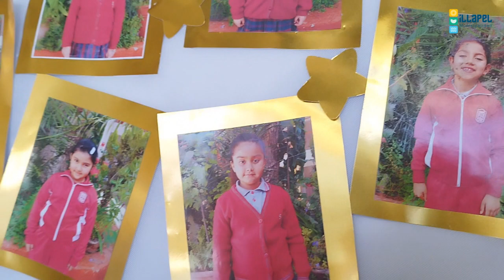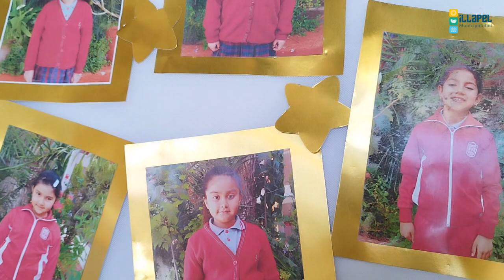NOTICIAS DAEM CEREMONIA MI PRIMERA LECTURA DENOMINADA “APRENDÍ A LEER” ESCUELA SAN RAFAEL DE ROZAS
En dependencias del auditorio de la Casa de la Cultura la comunidad educativa de la Escuela San Rafael de Rozas, realizó la ceremonia Mi Primera Lectura denominada “Aprendí a Leer” donde las estudiantes de primero básico llenaron de emoción e imaginación a sus familias con los relatos del cuento El Principito.

La jornada contó con la presencia de la directora del establecimiento educacional, Ximena Herrera; equipo directivo, docentes, asistentes y apoderados de las estudiantes de primer año básico quienes fueron reconocidas con un diploma y una medalla al término de la actividad.